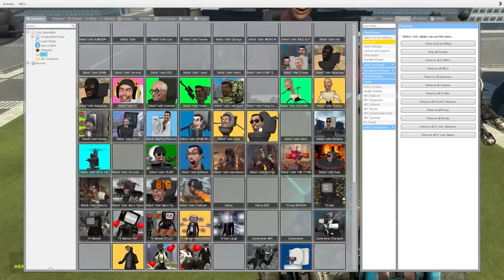DaFuq!?Boom! VS ALL SKIBIDI TOILET BOSSES!? Who Is Stronger In Garry's Mod?